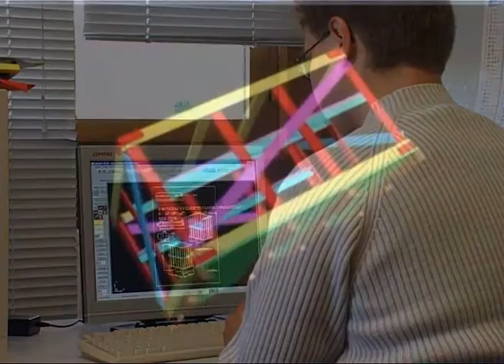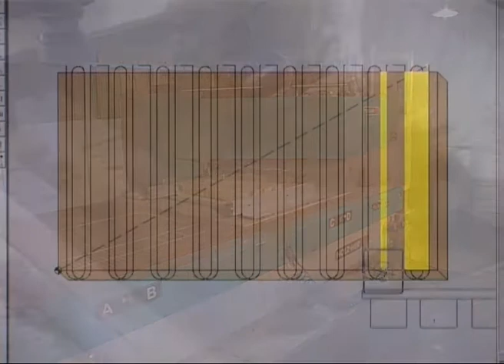Film Institutionnel Industrie Emballage Champagne-Ardennes, Mussy sur Seine, PAKERS Mussy.mp4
Film Institutionnel Industrie Emballage Champagne-Ardennes, Mussy sur Seine, PAKERS Mussy